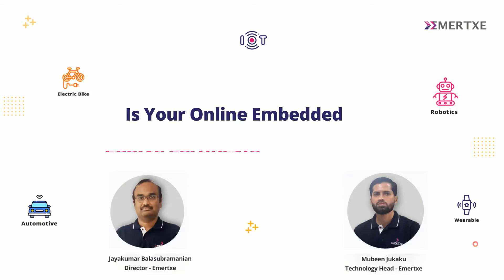Is your Online Embedded Systems Course For Beginners Certificate Recognized - Emertxe Placements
Our online embedded systems course  for beginners curriculum is built in alignment with the Skill India initiative by the Government of India. By the end of the course students will go through an assessment by Electronics Sector Skill Council of India (ESSCI) which is one of the sub sectors under National Skill Development Corporation (NSDC). The NSDC is the umbrella organization to implement mission Skill India.

Upon clearing the assessment successfully you will get certification from the Ministry of Skill Development and Entrepreneurship for the job role of an Embedded Software Engineer. This is a level-5 certification which comes under the higher skill pyramid under Government of India’s skill mapping. Having this certification will enhance your credentials and get better recognition. No better place than Emertxe to obtain your certification.